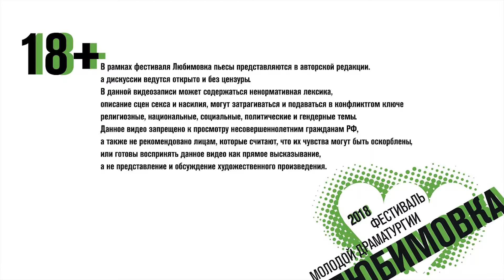МАМА, Я УЛЕТАЮ В КОСМОС. Обсуждение пьесы Наталии Лизоркиной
Драматург: Наталия Лизоркина
Режиссёр: Филипп Гуревич

Камера: Даниил Родионов
Монтаж: Аглая Шмидт

8 сентября 2018 года